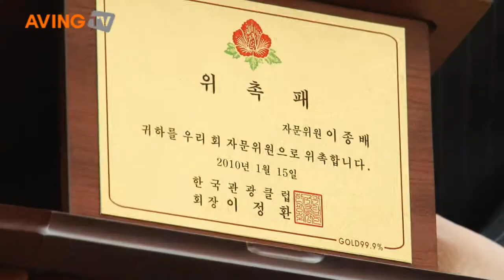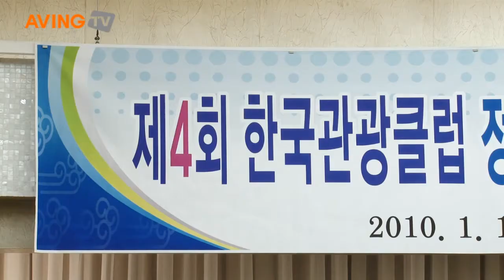2010년 관광 산업의 전망은 맑음.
1월 15일 '제4회 한국관광클럽 정기총회 및 제2회 한국관광대상 시상식'이 서울 서초구 서울팔래스호텔 스카이볼룸에서 열렸다.

이날, 문화체육관광부와 한국관광공사 관계자 및 회원 등 150여 명이 참석한 가운데 박승호 포항시장과 오현섭 여수시장에게 한국관광대상이 수여되었다.

경주세계문화엑스포(이사장 김관용 경북도지사)는 문화엑스포 홍보 및 발전에 공헌한 공로로 이정환 한국관광클럽 회장, 정후연 아름여행사 대표, 유귀석 지구투어 대표에게 감사패를 수여했다.

한국관광클럽 이정환 회장은 "지난해 지역특성에 맞는 공동 상품을 개발하고 판매하여 회원사 간에 큰 수익을 올릴 수 있었고 한국관광 클럽과 지자체 간에 호흡이 잘 맞아서 좋은 성과를 거둘 수 있었다."라고 소감을 밝혔다.

또한, 금년도에는 신종플루의 약화와 환율의 안정으로 관광산업이 더욱 활기를 띨 것으로 전망하였다.